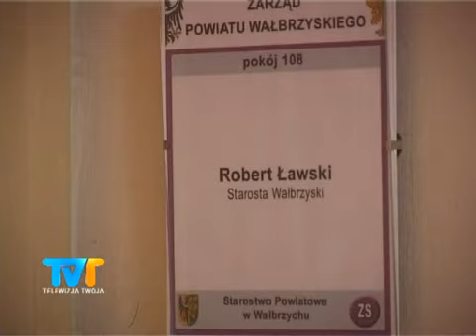Fotel Starosty wałbrzyskiego na sprzedaż